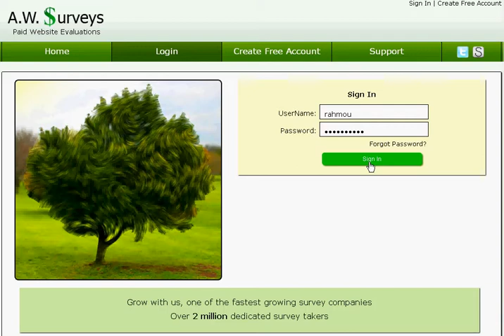كيفية صناعة المال على النت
أدخل من هنا و أبدأ صناعة أموالك
سجل نفسك و أبتدى أصنع الفرق